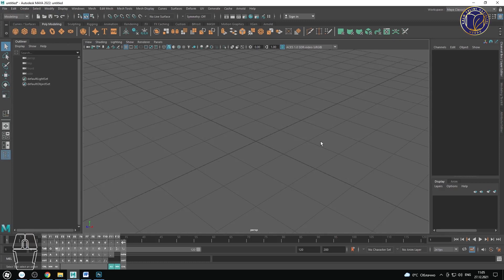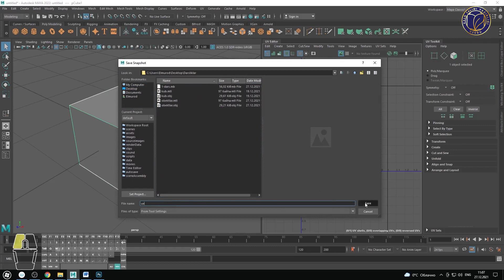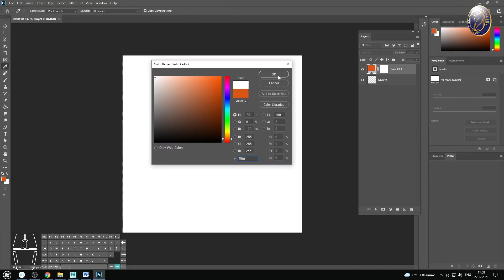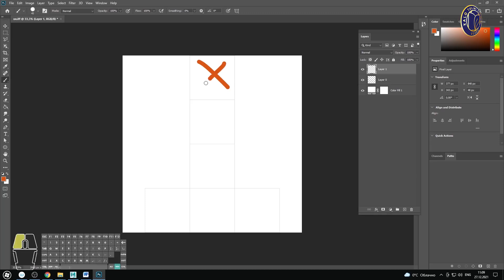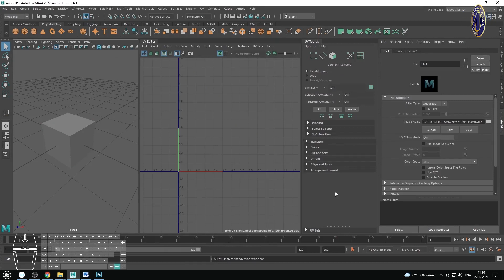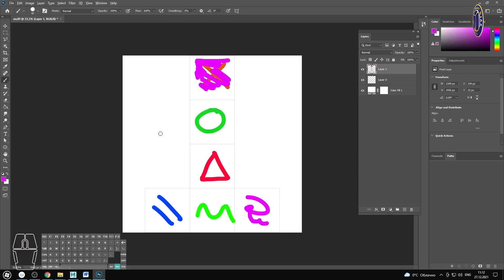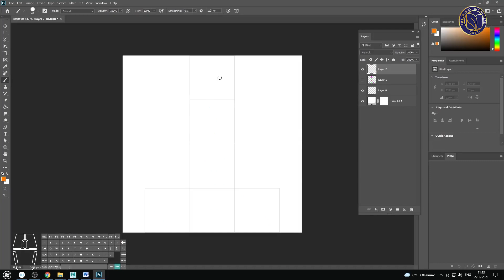3D animatsiya. 6-dars. UV map (UV xarita)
9-11 sinflarga mo‘ljallangan “3D animatsiya” yo‘nalishida ishlab chiqilgan video darslar